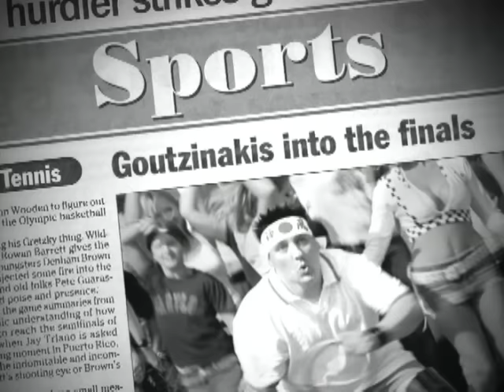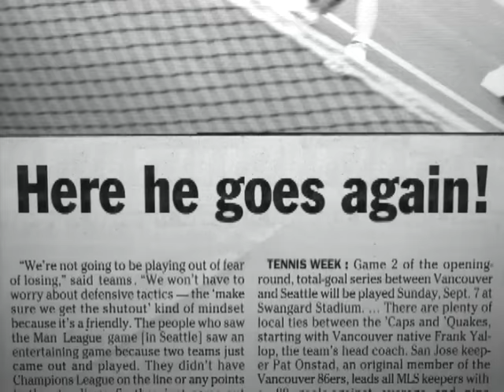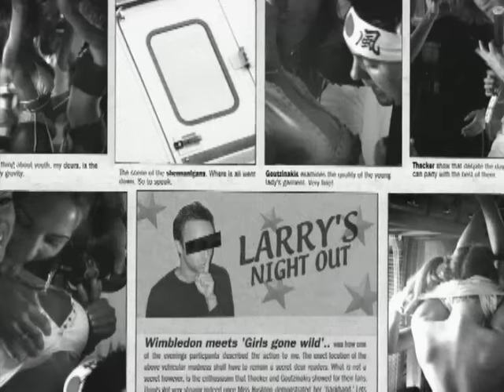GOB - Oh! Ellin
Music video by GOB performing Oh! Ellin. (C) 2002 Arista Records, Inc.